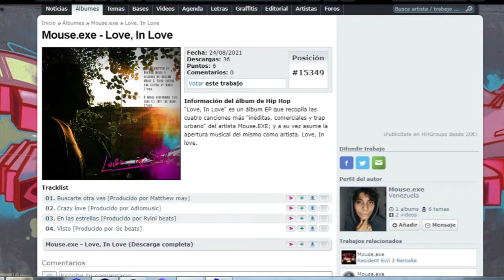MouseG - "Love, In Love" [DESCARGA ÁLBUM EN LA DESCRIPCIÓN]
Aquí En Mouse Studio. te recomendamos usar Auriculares 🎧  para una mayor experiencia auditiva. 🎼

🐭 My' name is Mouse!!! 🐭

-Mouse Studio.
-Maydarko
-Jhesi Salcedo
-Sheii Contreras.
-Gaby Montilla.
-TheFatRat.
-Matthew May.
-Ryini Beats.
-GC Beats.
-Adlomusic.
-Melody Art.

►● *SOCIAL NETWORKS* ● ☑